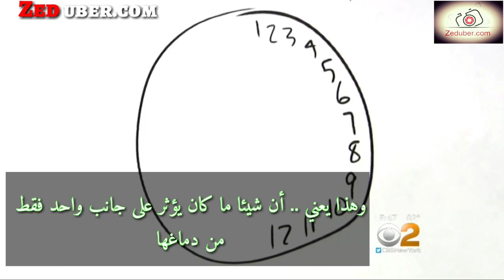الدكتور السوري " د. سهيل نجار " ينقذ حياة الصحفية الشابة " سوزانا كاهيلان "Dr.Suhail Najjar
لم يتمكن أي طبيب في نيويورك  من فهم وتشخيص حالة الصحفية الشابة " سوزانا كاهيلان " بشكل صحيح .. ليعتبروها مضطربة عقليا بعد عن عجزوا عن معرفة السبب الحقيقي وراء تصرفاتها الغريبة .. الى أن شاءت الاقدار أن يرى حالتها الدكتور سهيل نجار السوري الأصل وعرف تماما ما تعاني منه هذه الفتاة ... نتمنى لكم مشاهدة ممتعة